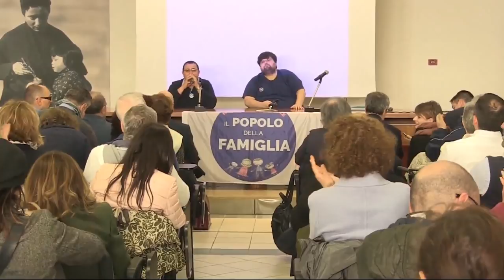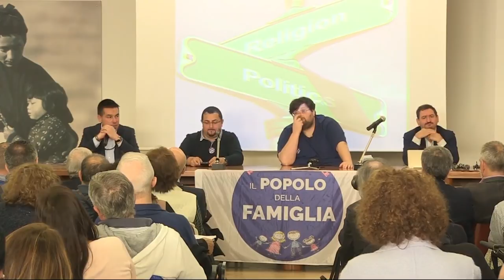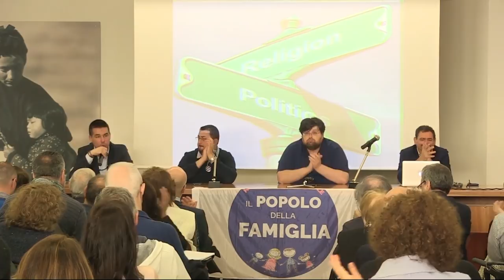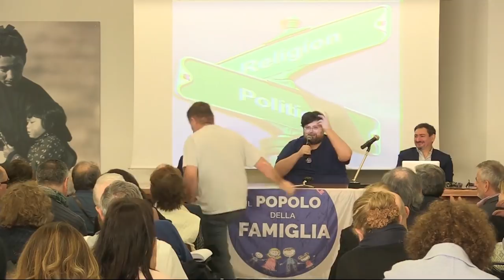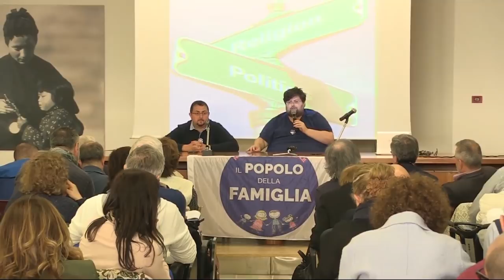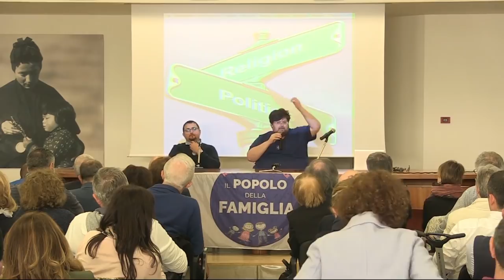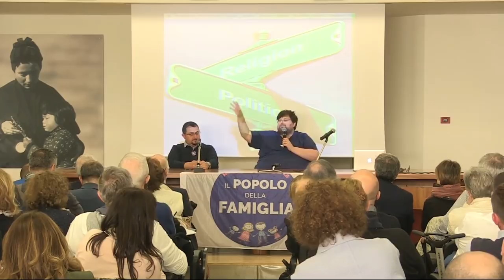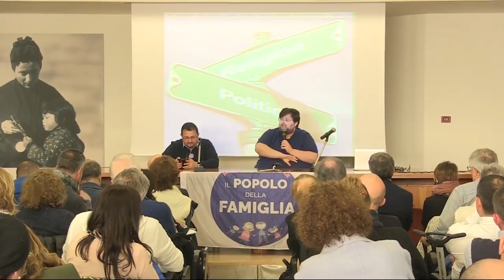Monsignor Giovanni D'Ercole incontra il Popolo della Famiglia - 14 04 2018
Monsignor Giovanni D'Ercole incontra il Popolo della Famiglia